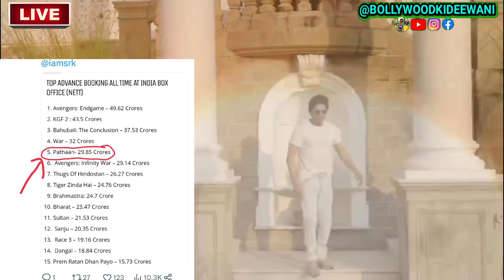🔴 Pathaan | Pathaan Movie | Pathaan Movie Box Office Collection | Sharukh Khan | Deepika Padukone .